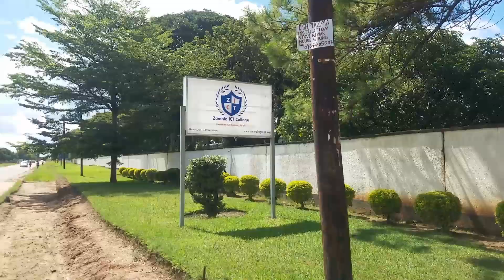ZICTA College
Programming and Hacking at ZICTA College